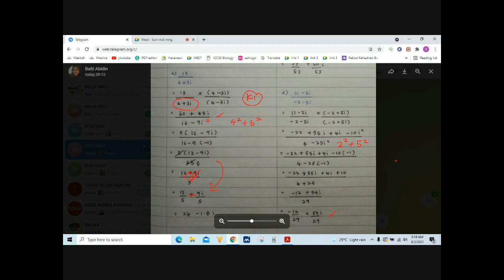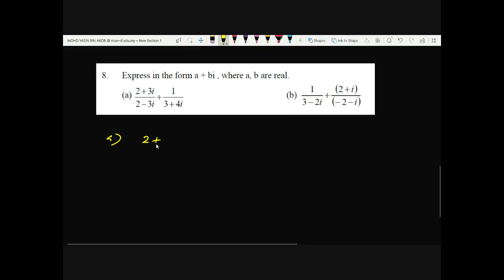Tutorial 1.2 Complex Number